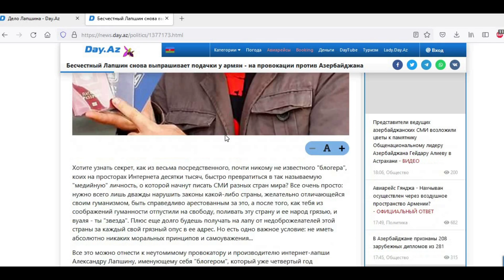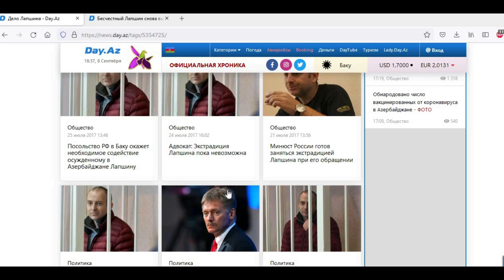Лапшинофрения поразила Азербайджан!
Азербайджанцы не смогут вам обьяснить, что плохого сделал Лапшин, но точно знают, что Лапшин - шайтан.